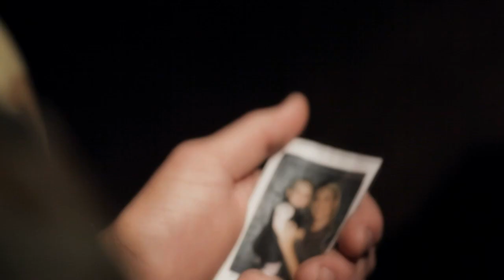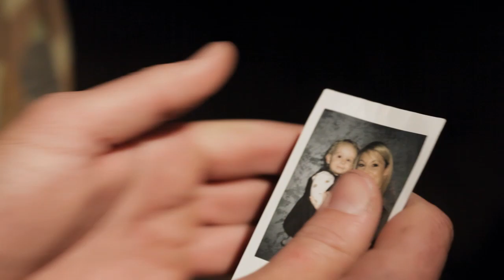You're A Soldier Too - Forever Road (OFFICIAL MUSIC VIDEO)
Forever Road's 2nd single off their debut album, 'Glass Promise'.
Directed & Produced by Duncan Toombs.
Forever Road is: Jake Gilroy (Lead Vocals & Acoustic Guitar), Jay Seeney (Lead Guitar & Backing Vocals), Aaron Jobst (Drums), Stephen Redman (Bass).

'You're a Soldier Too' is a song about the families of soldiers fighting over-seas, and that even though they are thousands of miles away fighting a war; they need us as much as we need them.
Jake Gilroy & Jay Seeney wrote the song with his brother Cpl Joe Gilroy, who came up with the idea while he was serving with the Australian Armed forces over in Afghanistan.